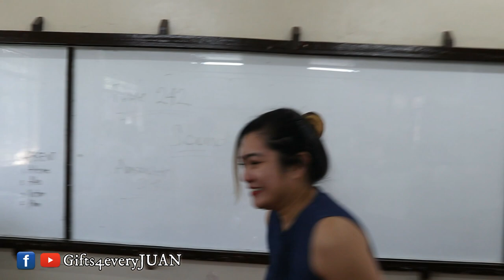Maria Lorie Belolo